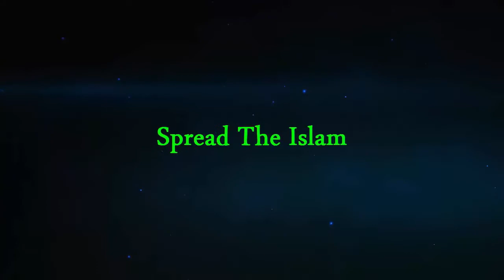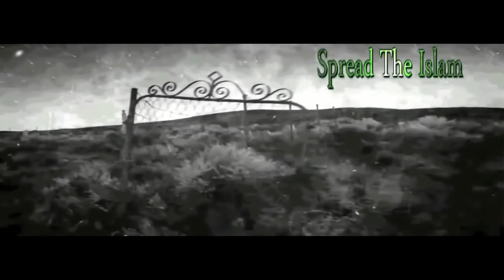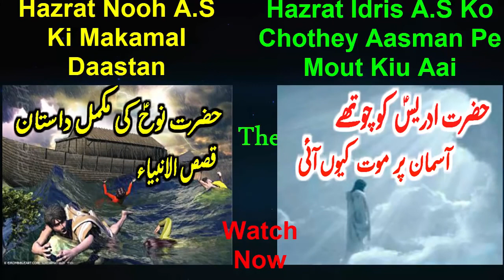Hazrat Hud A S Aur Qaum e Aad